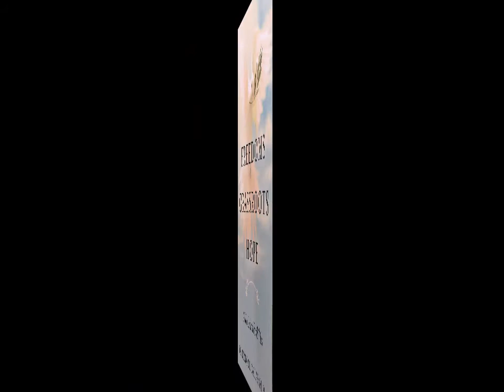KC Lecture 006 Fourth Child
Lectures Series by Dr. Kennon L. Callahan Ph.D. - Discoveries in Freedoms Grassroots Hope - A New Look at Possibilities - Lecture #06 - Fourth Child